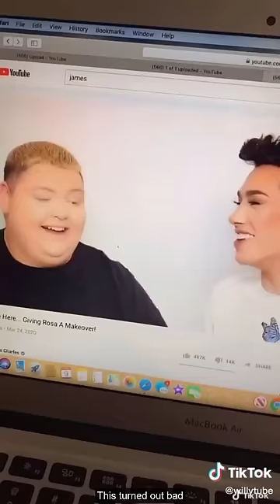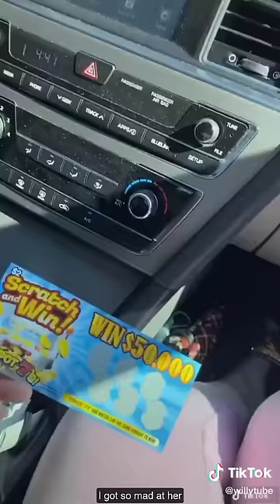Ultimate WillyTube Funny Tik Toks 2022 | Funny WillyTube Tik Tok Videos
Brand new try not to laugh challenge featuring the best WillyTube Tik Tok  - Funny WillyTube TikTok 2022